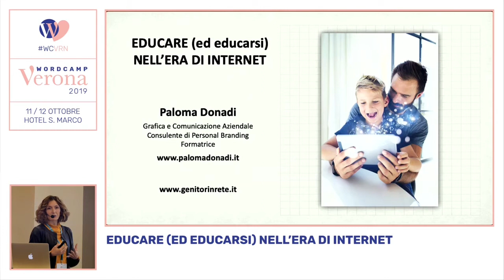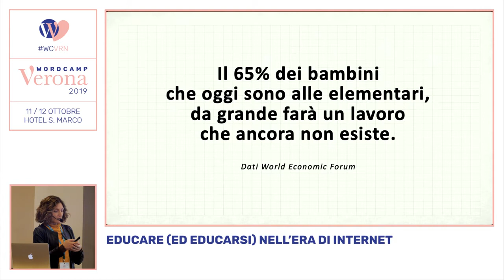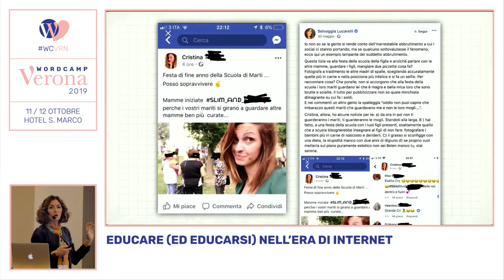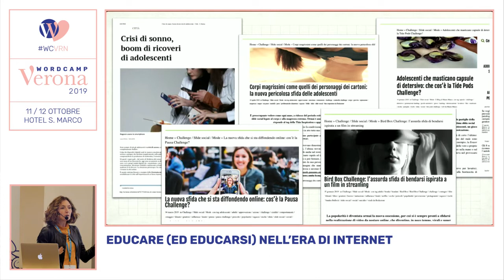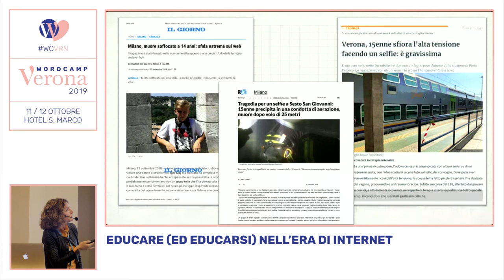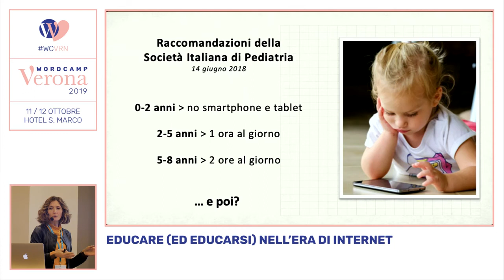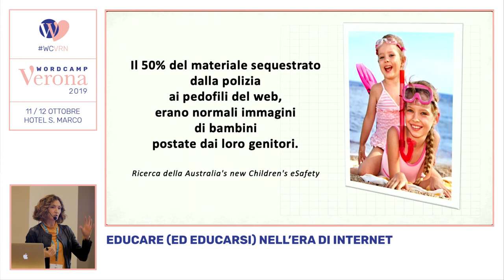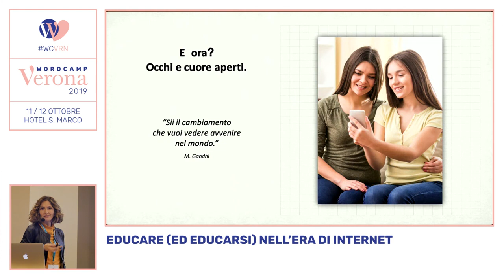Paloma Donadi: Educare (ed educarsi) nell’era di internet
Viviamo in un mondo frenetico e iper-connesso, che ci porta ad agire senza pensare troppo. App, chat, social, videogiochi sono diventati parte integrante della nostra quotidianità e di quella dei nostri figli.
Navighiamo in un oceano di opportunità, ma ignoriamo i rischi che si celano in un click.
In questo talk parleremo di maturità digitale, di cyberbullismo, di privacy, della nostra sicurezza e di quella dei minori.
La sicurezza in rete riguarda tutti noi, qualsiasi sia il ruolo che ricopriamo, come genitori e professionisti. Impariamo come navigare senza naufragare, muniti di una buona bussola per orientarci nel miglior modo possibile.